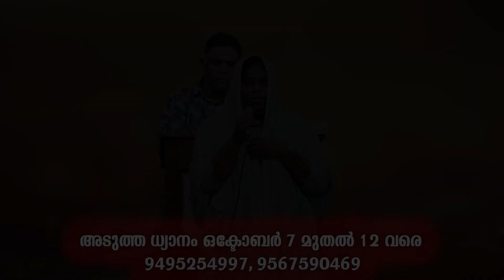September Spiritual Retreat Testimony (House Of Prayer, Ernakulam)